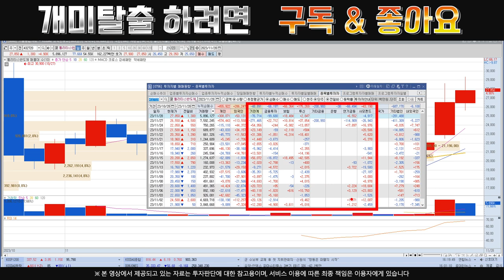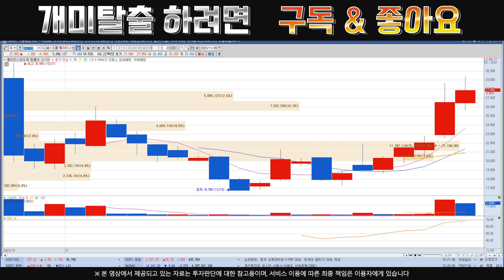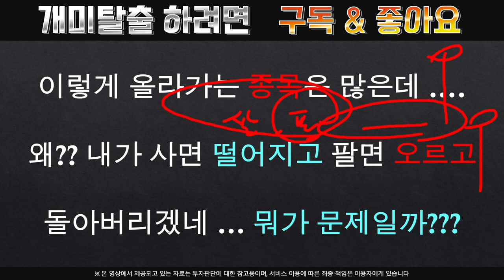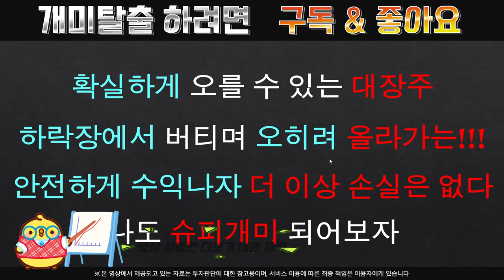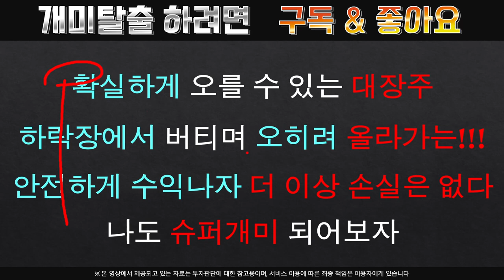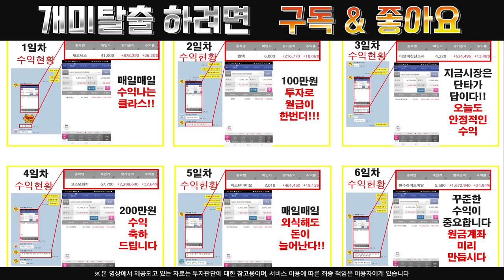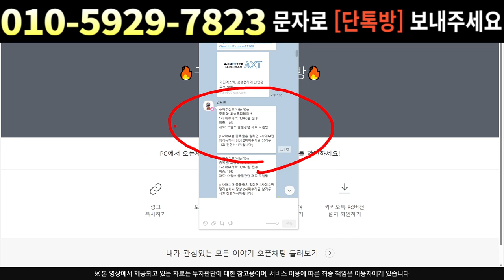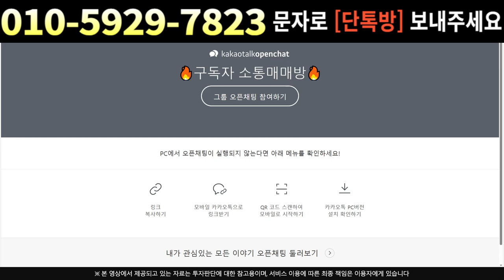[주식]퀄리타스반도체 - 23년 마지막 불꽃놀이?? 물 들어올때 노 저으세요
실시간 구독자소통 카톡방 투자정보 텔레그램